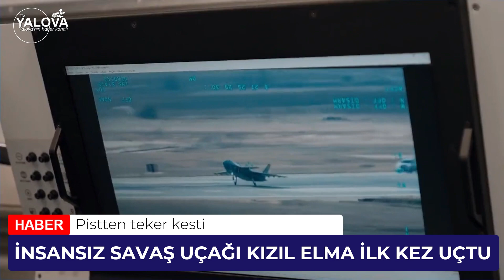KIZIL ELMA İLK KEZ UÇTU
Baykar tarafından geliştirilen Kızılelma Muharip İnsansız Uçak Sistemi, gerçekleştirilen testler esnasında ilk kez pistten teker kesti ve havalandı.
Konuyla ilgili olarak Baykar Yönetim Kurulu Başkanı Selçuk Bayraktar tarafından yapılan açıklamada, “Zor tutuyoruz… Bayraktar Kızılelma teker kesme testinde ayaklarını yerden kesti. Az kaldı inşallah…” ifadelerine yer verildi.
Halihazırda test faaliyetleri devam eden Kızılelma’nın, 2023 yılında ilk uçuşunu gerçekleştireceği açıklanmıştı. Ancak yer testlerinde son aşamada olan Kızılelma’nın, 2022 yılı bitmeden ilk uçuşunu gerçekleştirmesi de olukça kuvvetli bir ihtimal olarak görülüyor.